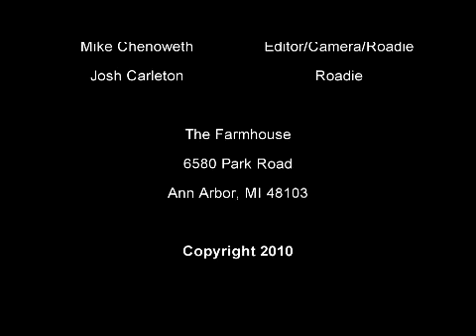Parts of the Mirror- Algernon @ The Farmhouse, 9/11/2010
Algernon performs "Parts of the Mirror" Live at The Farmhouse in Ann Arbor, MI on 9/11/2010.
Lee Renaud- Vocals
Phil Boos- Guitar
Ted Weindorf- Drums
Roy Jackson- Bass

PARTS OF THE MIRROR
Every time I look in the mirror,
A new face appears to criticize me,
I try to destroy these delusions,
But we can't agree on who I should be.

Every time I try to justify,
My tempestuous feelings and shit thoughts,
I find myself in denial and
Engaged in battles I should not have fought.

It's time for individual revisions,
We all hate life in these living conditions,
We're just creatively placed carnal constructions,
All tuned in for some hi-def destruction.

Parts of the mirror reflect separate
Worlds all incomprehensible to me.
Where we stripped our minds and were caught,
Revealing our distorted realities.